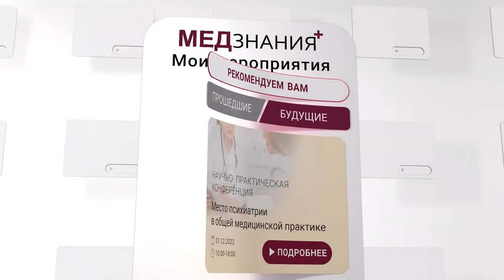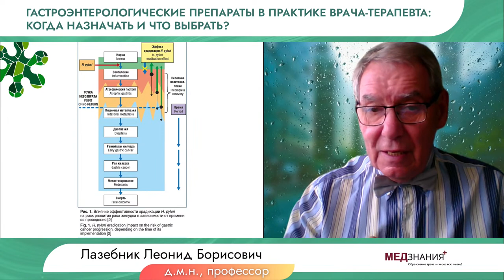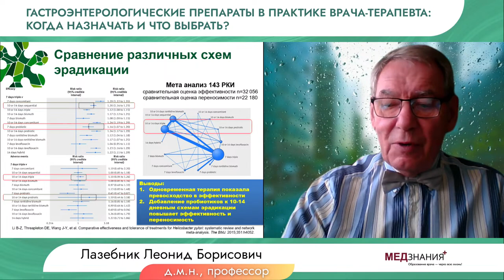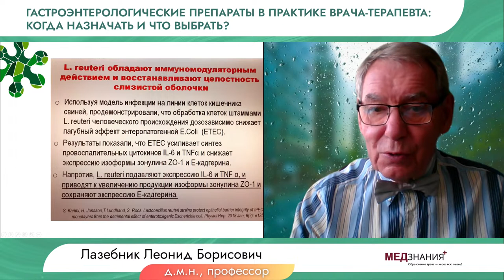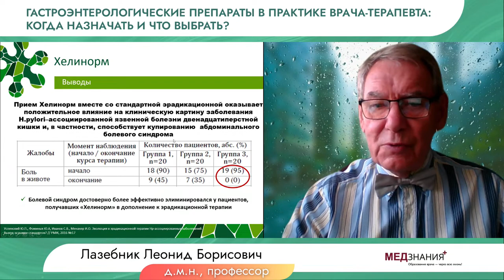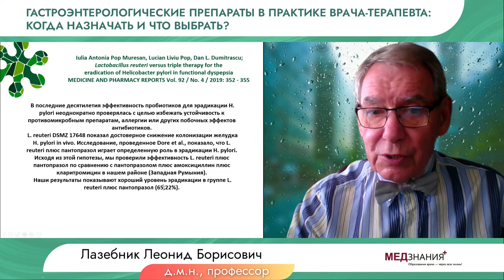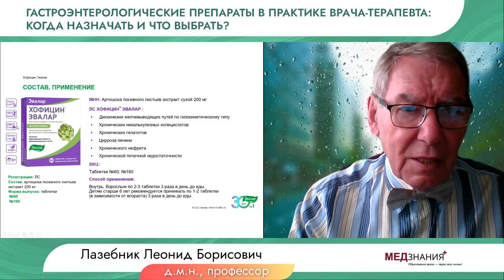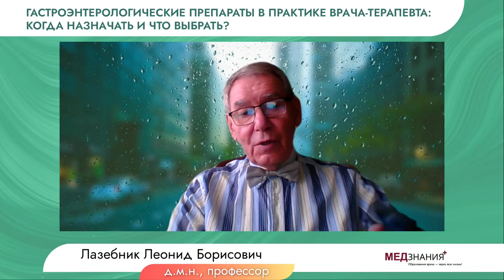Гастроэнтерологические препараты в практике врача-терапевта: когда назначать и что выбрать?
10 июля 2023 года в 16:00 состоится вебинар «Гастроэнтерологические препараты в практике врача-терапевта: когда назначать и что выбрать?».

Научный руководитель:

Лазебник Леонид Борисович - д.м.н., профессор, профессор кафедры поликлинической терапии, Московский Государственный Медико-Стоматологический Университет имени А.И. Евдокимова, президент Общероссийской общественной организации «Научное общество гастроэнтерологов России», член Президиума Национальной Медицинской Палаты, член правления Московского городского научного общества терапевтов, вице-президент Всероссийского научного общества геронтологов при РАН.

На вебинаре будут разобраны актуальные методы лечения основных гастроэнтерологических патологий. Профессор Лазебник обсудит со слушателями ключевые изменения в клинико-фармакологических подходах при ведении пациентов гастроэнтерологического профиля. По завершении образовательного мероприятия участники будут знать основные комбинации средств для превенции и терапии заболеваний желудочно-кишечного тракта, которые рекомендуется использовать врачам-терапевтам в амбулаторной и госпитальной практике.

Слушатели смогут задать вопросы лекторам в чате трансляции.

Участие для слушателей бесплатно.

Присоединяйтесь!